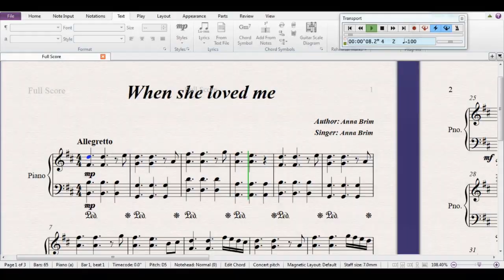突然！林心如霍建華正式離婚，霍建華主動放棄小海綿撫養權，女兒DNA結果曝光讓霍建華大怒導致這個決定，林心如爆哭說對不起，求原諒，霍建華一句也不說就直接離開？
突然！林心如霍建華正式離婚，霍建華主動放棄小海綿撫養權，女兒DNA結果曝光讓霍建華大怒導致這個決定，林心如爆哭說對不起，求原諒，霍建華一句也不說就直接離開？↵[Description]